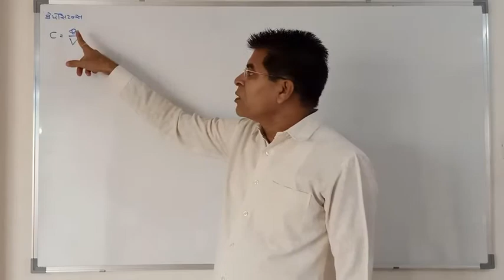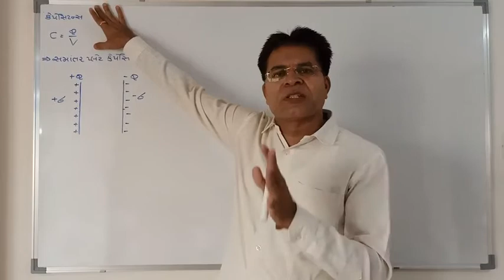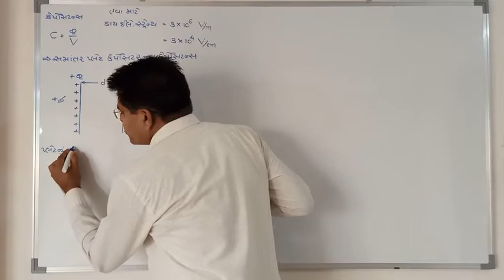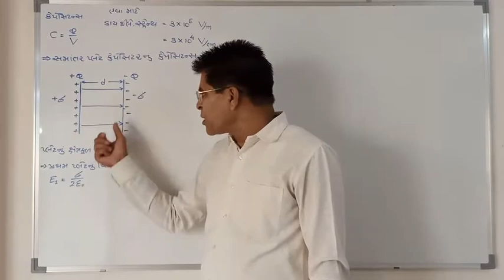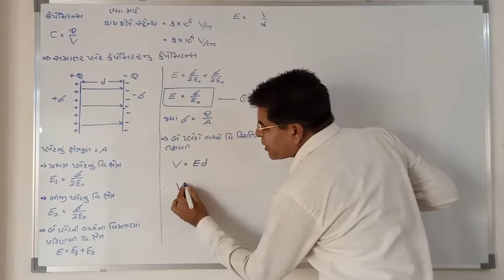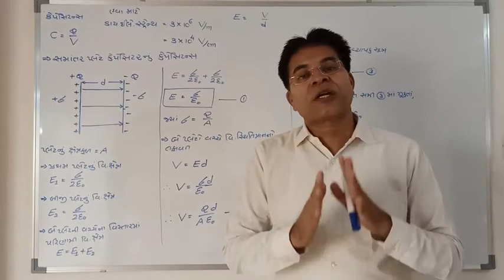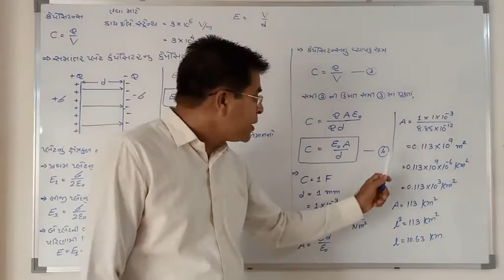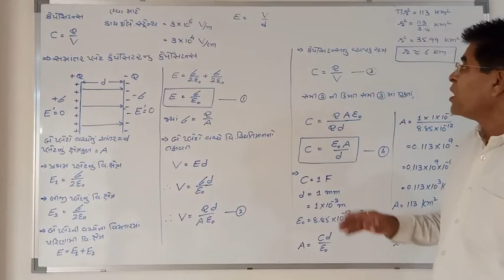12 sci, physics, Ch 2, electrostatic potential & capacitance, lec 13, Gujarati med by N.R.Patel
12 science, physics, Chapter 2, electrostatic potential & capacitance, lecture 13, Gujarati med by Narendra Patel ( N.R.Patel)